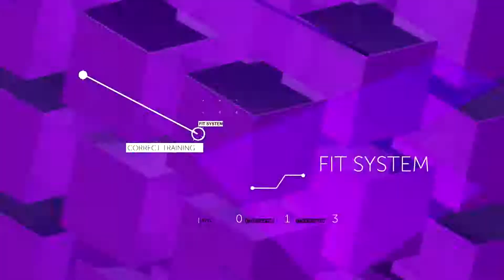Diego di Marco te presenta la Pirámide de entrenamiento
No te pierdas los consejos de nuestros expertos y alcanza tu mejor forma física con Ponte Fit TDN